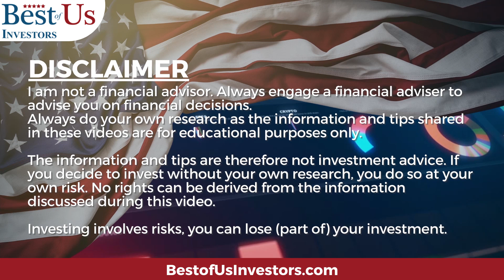The Big China Short - How To Short The Chinese Stock Market?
The Big China Short - How To Short The Chinese Stock Market?  Leveraged ETF's are not the answer.  Are Inverse ETF's based on Futures Contracts the way to short the china stock market? In this video I'll discuss my findings on Inverse ETF's.

Protect Your Computer Data:
5 movies that explain what caused the 2009 financial crisis, and what happened after:
99 Homes (2014)
Inside Job (2010)

1.  The Accidental Super Power by Peter Zeihan
2. The End of The World is Just Beginning By Peter Zeihan
3.  The Big Nine by Amy Webb
4.  The Code Breaker, Jennifer Doudna, Gene Editing, and the Future of the Human Race by Walter Isaacson.
5.  Digital Transformation, Survive and Thrive in an Era of Mass Extinction by Thomas M Siebel
6.  The Future is Faster Than You Think By Peter Diamandis and Steven Kotler
7.  The Age of A.I. And our Human Future . By Henry Kissinger, Eric Schmidt, Daniel Huttenlocher
👨‍🏫 Kerry's Books:
1. The Power of a Tribe
2. FIND HAPPINESS BY DISCOVERING Who YOU ARE AND Why YOU ARE YOU by Kerry Grinkmeyer
3. Tall Grass - My Journey to Discover Myself
👨‍⚕️For Your Health:
🙋‍♂️🙋‍♀️ The Anti-Aging Supplement that I take:

🏃‍♂️🏃‍♀️💃🚶‍♂️🚶‍♀️ FITBIT Versa 3 Health and Fitness Smartwatch: